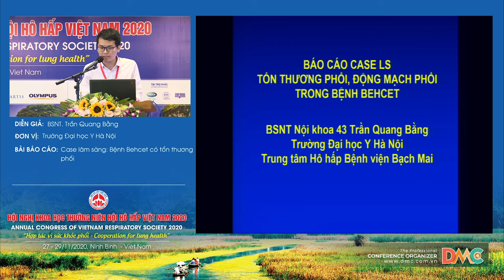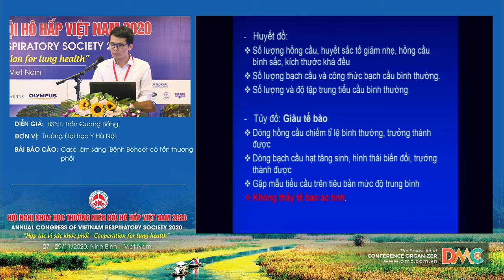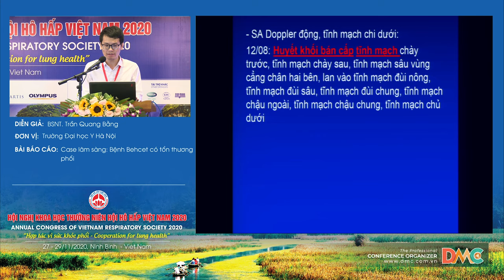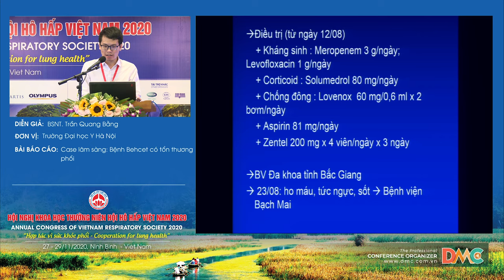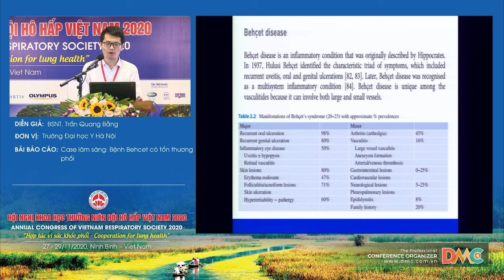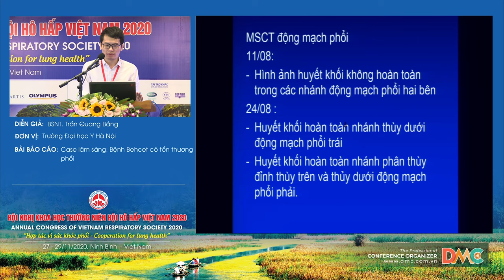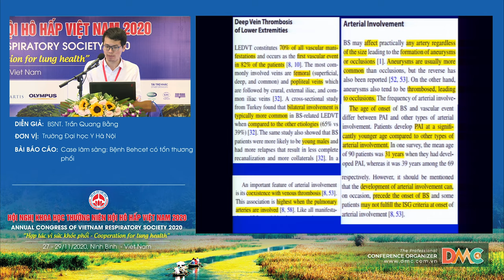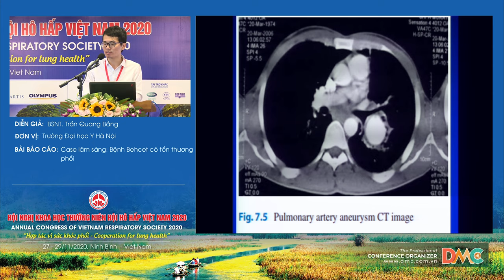Case lâm sàng Bệnh Behcet có tổn thương phổiNgày 29 tháng 11 năm 2020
Báo cáo viên: BSNT.Trần Quang Bằng
Chủ đề: Case lâm sàng Bệnh Behcet có tổn thương phổiNgày 29 tháng 11 năm 2020